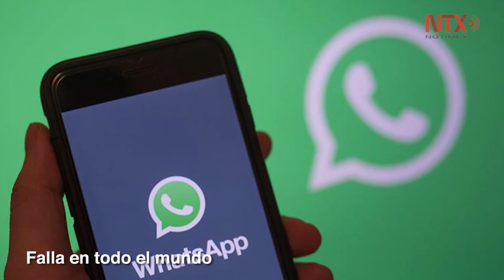Corte Informativo 23-01-19